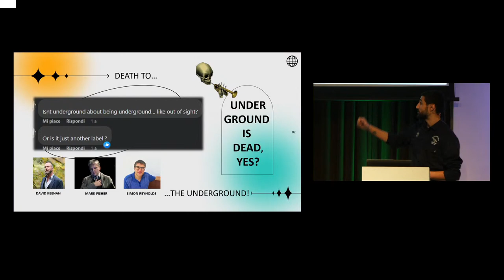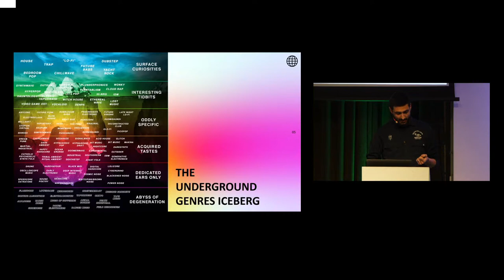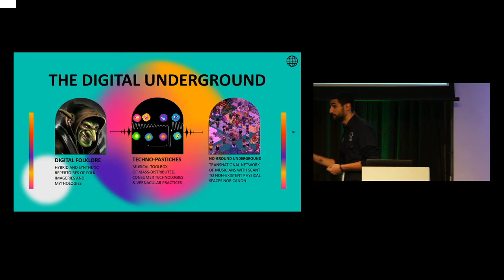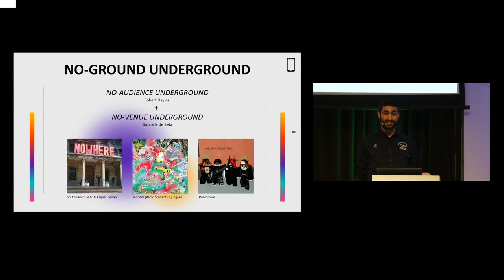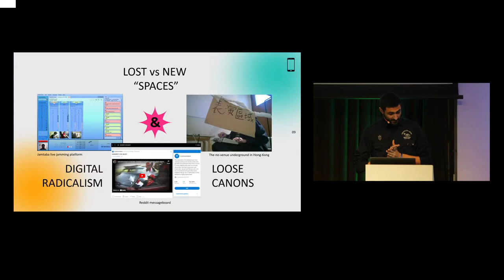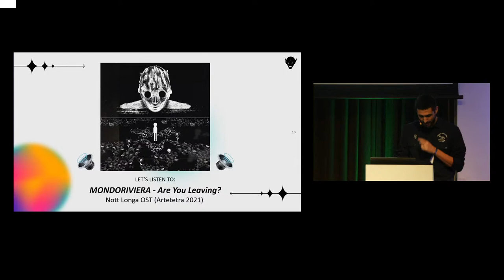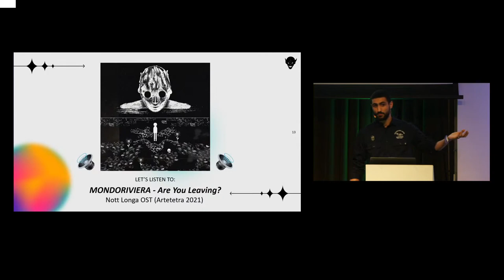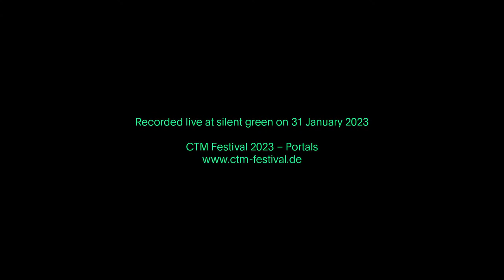CTM 203: The No-venue Underground & Digital Folklore Music Subcultures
Panel with Francesca Mariano, Lucy March, Miloš Hroch
Moderated by Luigi Monteanni

As a consequence of the progressive disappearance of performative spaces caused by economic and political policies (gentrification, public funding cuts, inflation, etc) and the multiplication of niche »no-audience underground« subgenres, artists moved online experimenting with the possibilities offered by the internet and its »digital folklore.« Through music production and dissemination tools, musicians gained renewed access to subcultural capital and artistic exchange, covering geographical distances and the shortage of economic and social resources while adapting to maintain the ethos of underground practices.

The digital underground thrives online, working with references that are turned into sonic hybrids devoid of signifiers, produced with cheap VSTs and relatively widely available music production tools. Sometimes taking cues from traditional sounds, often times speculative or fictional sonics, this scene shuns spatio-temporal specifics and creates its own transnational and transdigital folklore vernacular, inviting the listener to see what's behind the imaginary mirror and enter a world that is mysterious and playful.

This process is also driven by the fact that the internet offers isolated producers in rural areas networking opportunities and access to digital production tools and distribution channels, allowing them to overcome geographical distances and the lack of economic and social resources. This development was further accelerated by the covid pandemic, in which the youngest generation was temporarily deprived of the possibility to experiment in real spaces. As a result, there has been an increase in niche sub-genres of an online-only "no-audience underground". The digital underground flourishes online and works with references that are transformed into sonic hybrids without signifiers. It eschews spatial and temporal specificities, creating its own transnational and transdigital folklore language that invites listeners to immerse themselves in a mysterious and playful world. But Depressive Suicidal Black Metal, Vaporwave, Phonk, Dungeonsynth and other subcultures also show regressive and reactionary tendencies up to the perpetuation of cultural stereotypes and the celebration of hateful violence. The panel will shed light on the development and aesthetic production of various online music cultures and discuss the problematic dynamics of online scenes against the backdrop of the current social climate.

Recorded live on 31 January 2023
CTM Festival 2023 – Portals